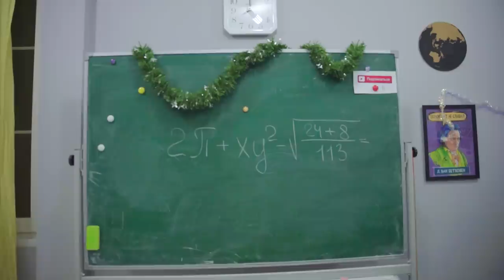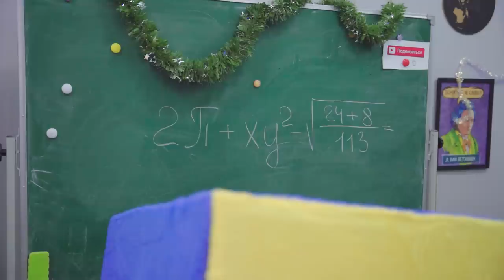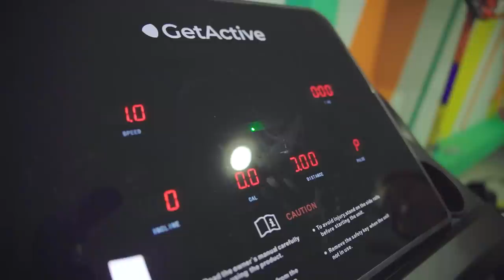ШКОЛА МОНСТРОВ! МОЙ УЧИТЕЛЬ ИГРОВОЙ ОБОРОТЕНЬ! Ксюша Против Учителей Радужные Друзья!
Смотри как я / Watch Me – Сезон 6 Серия 207.В этой серии в школе Ксюши игровые злодеи стали учителями! Бокси Бу и Мамочка длинные ноги будут вести уроки в настоящей школе!